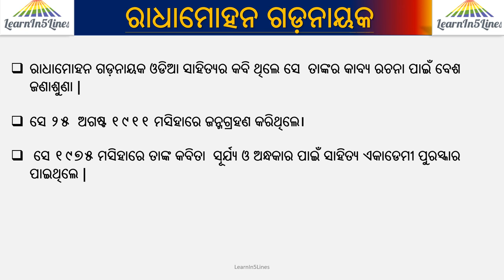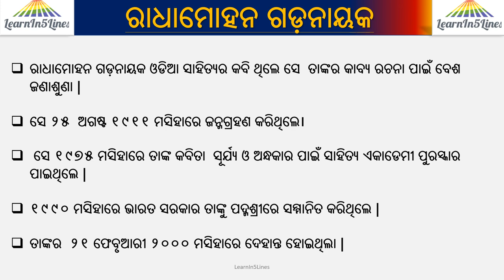Radha Mohan Gadanayak|| Biography in 5 lines||5 lines Odia essay on Radha Mohan Gadanayak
Radha Mohan Gadanayak|| Biography in 5 lines||5 lines Odia essay on Radha Mohan Gadanayak||Radha Mohan Gadanayak